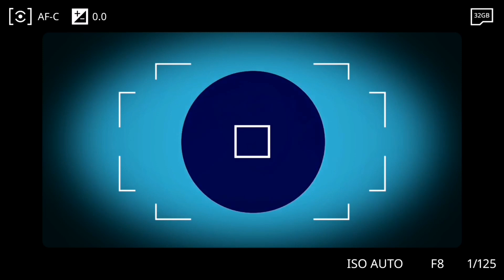UN1TY - PANGERAN TIDUR (Sleeping Prince) | [FILIPINO] REACTION VIDEO UN1TY # 1IDMUSIC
UN1TY - PANGERAN TIDUR (Sleeping Prince)

First time to react with an Indonesian group.
Leave some comments and requests too.
Enjoy guys! Khawp Khun Krap!

You may also give some comments and make some requests krap!

Follow nyo na din, baka naman, ano po?!